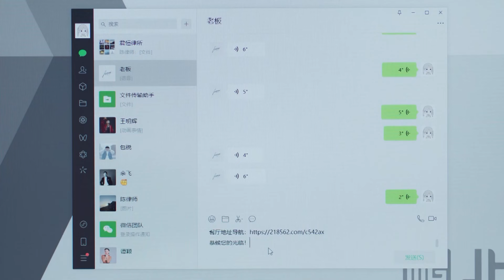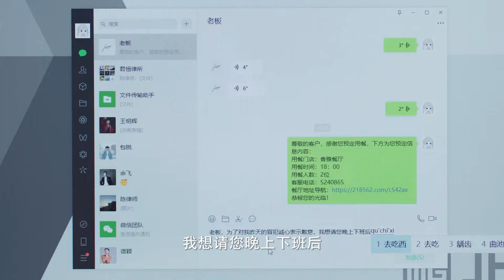【特辑】《你也有今天》▶ 成瑶妈妈撞破钱恒成瑶合租，钱律竟当场认爱小助理💕｜陈星旭、章若楠｜My Boss｜柠萌影视